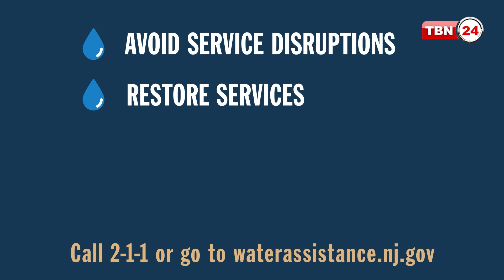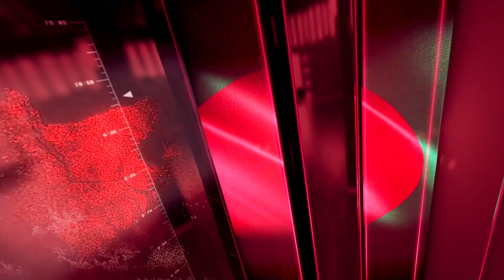কিভাবে বিনিয়োগ করে আপনি সহজেই অধিক মুনাফা অর্জন করবেন? | Analysis | Ep1526 | Make Money | Invest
অতিথি : মোহাম্মদ চিশতী CPA,  চিশতী  একাউন্টিং এন্ড ট্যাক্স সার্ভিসেস, নিউ ইয়র্ক।

00:00 Intro
02:46 কিভাবে বিনিয়োগ করে আপনি সহজেই অধিক মুনাফা অর্জন করবেন?
14:50 ব্যবসায় লাভ, লস ও ট্যাক্স
18:40 কোন কোন ক্ষাতে বিনিয়োগ করে মুনাফা অর্জন করা সহজ?
22:20 অবসর নেওয়ার পর সন্তানের জন্য সোশ্যাল সিকিউরিটি বেনিফিট কিভাবে পাবেন?
25:02 কোন কোন ক্ষাতে বিনিয়োগে লসের আশঙ্কা কম?
27:00 রিয়েল এস্টেট বনাম স্টক মার্কেট